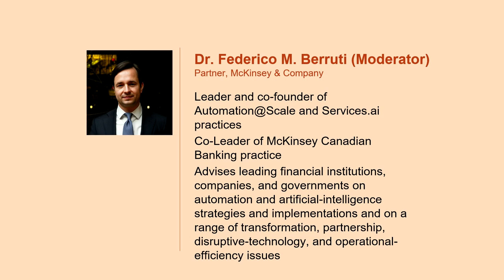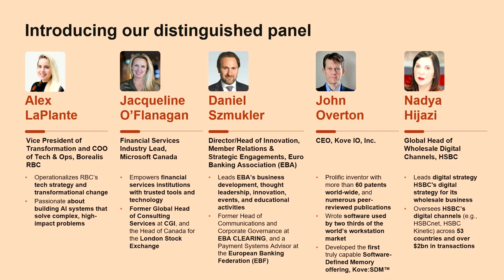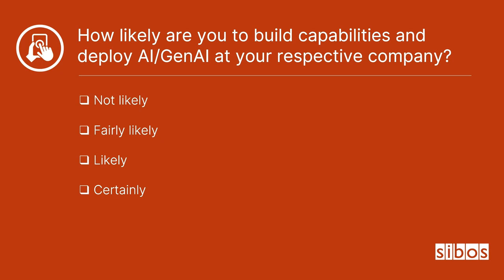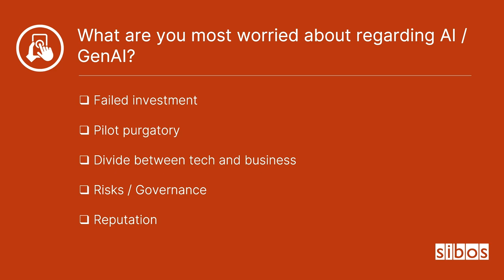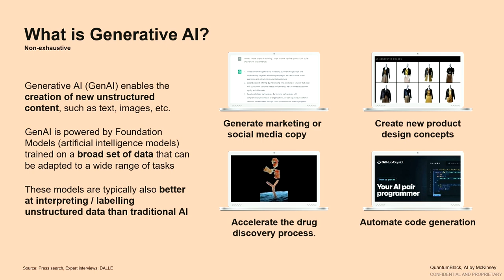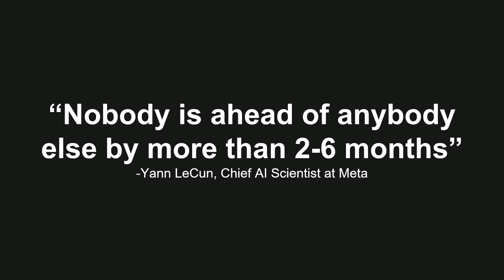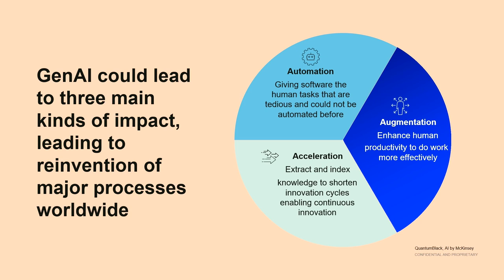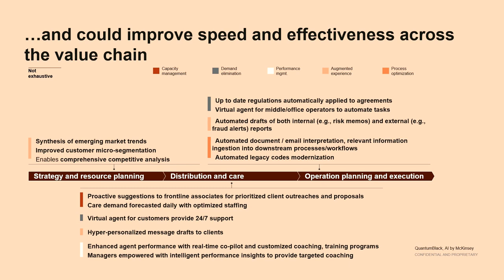Sibos 2023: Beyond the buzzwords - Understanding the reality of AI's reach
With the unveiling of ChatGPT at the end of 2022, AI is now a top business priority for organisations. Yet its impact at scale is still not well understood. How far and how fast will we go? In this session, experts shared their views about the impact of AI across multiple sectors, including financial services.
Sibos is the global financial services networking event organised by Swift. The annual conference and exhibition connects more than 8,000 executives, decision-makers and thought leaders from across the industry.